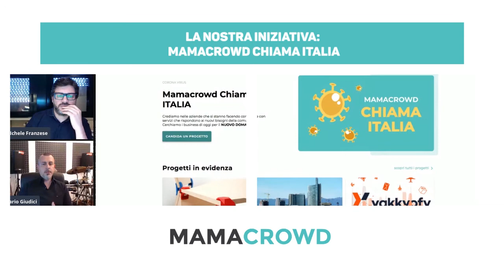Le domande degli investitori Equity crowdfunding al tempo del COVID19.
Questo video è un estratto da una diretta Facebook tenuta sulla pagina Equity crowdfunding news tra Michele Franzese direttore di Scai comunicazione e Dario Giudici CEO MAMACROWD.
Sono stati toccati diversi argomenti di interesse per PMI, startup ed investitori del mondo equity ed è stata lanciata l’iniziativa